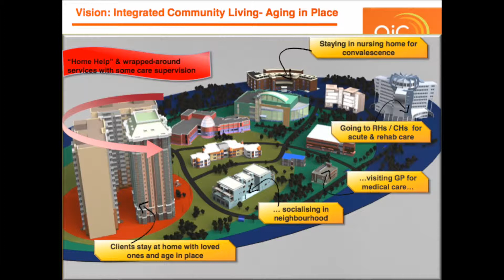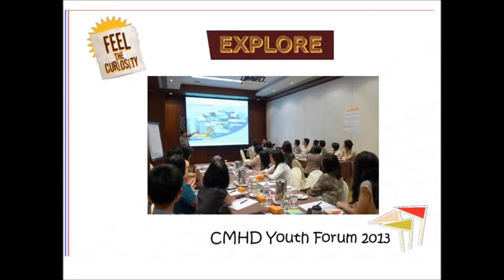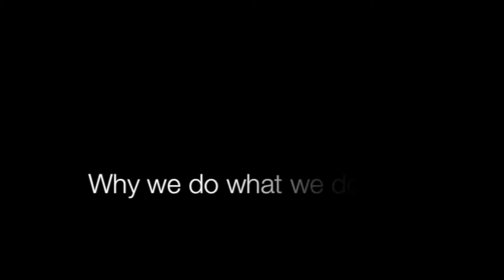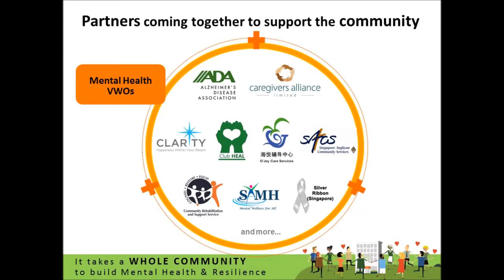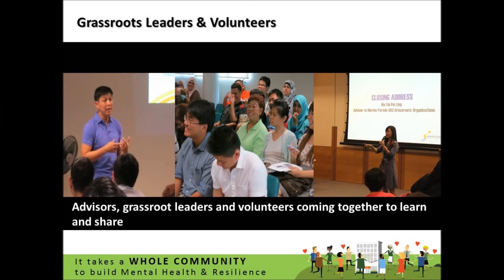CMHD CNY Montage v1